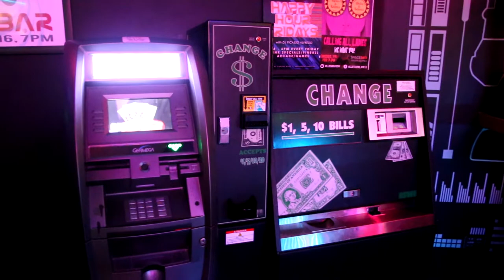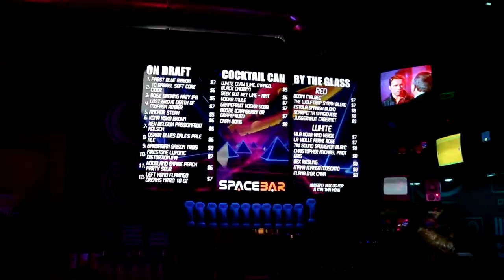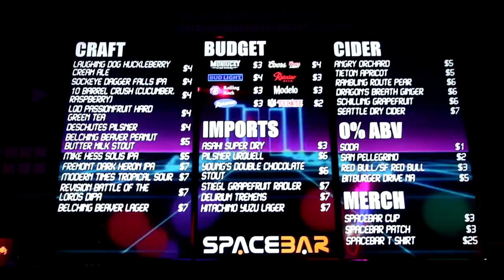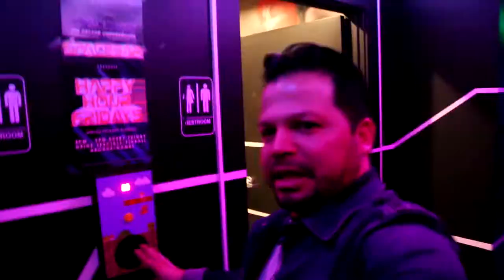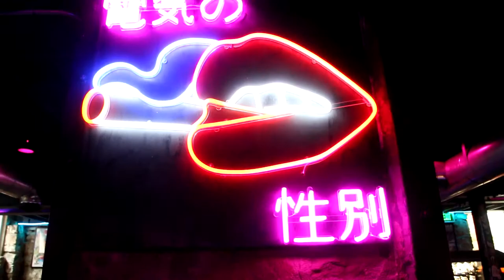What does this UNDERGROUND Arcade hold in store? | Boise, ID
**Pre-COVID recording**

Are you in Idaho or planning to visit? Come check out Space Bar, an underground video game arcade hiding in downtown Boise. Play their games, listen to their music, drink their craft beer...but while you're there, definitely try to beat my high score in Donkey Kong. ;)